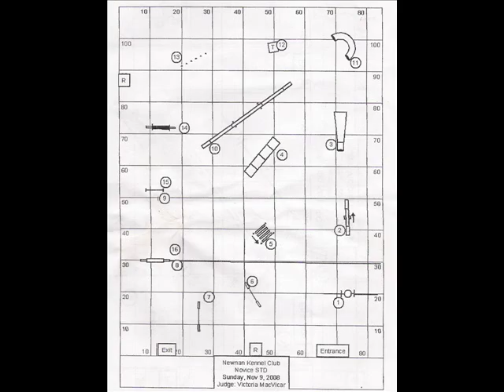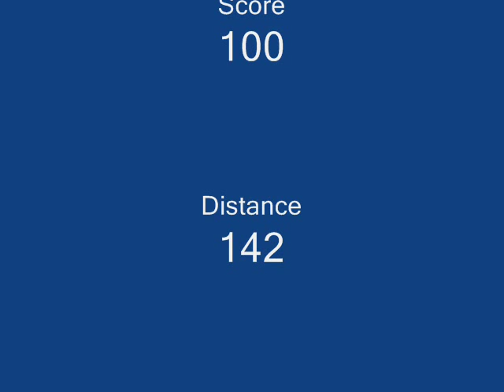Pix in Novice Standard 11-09-08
Hillslik Hillcrest Tinkerbell (Pixie) in 20" Novice Standard Agility on 11-09-08